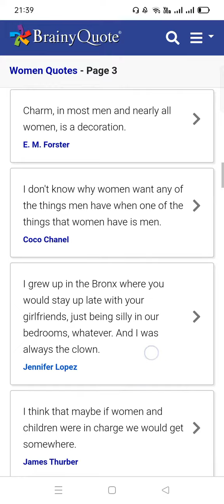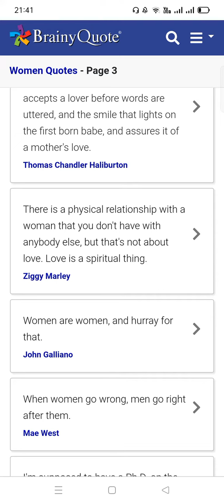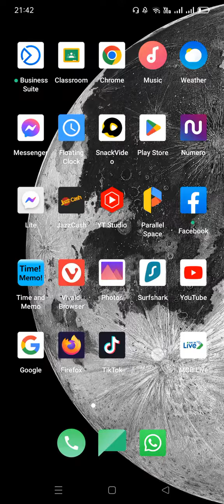Women Quotes | Best Women Quotes Part 3 Last Part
These Quotes are Read on Brainy Quotes
Women Quotes | Best Women Quotes Part 3
Women Quotes | Best Women Quotes Part 3 Last part Stay positive | Best quotes about women | Women quotes in English | women quotes new